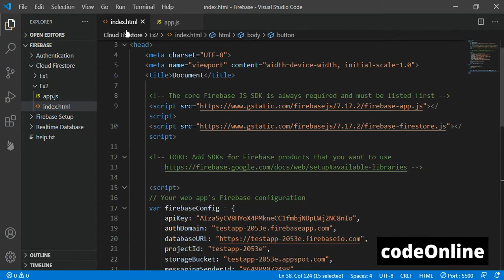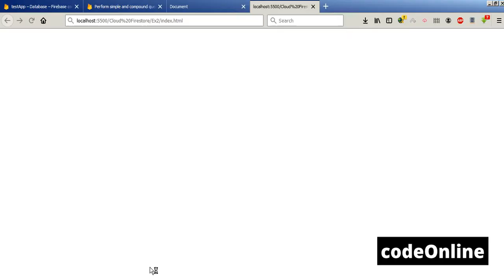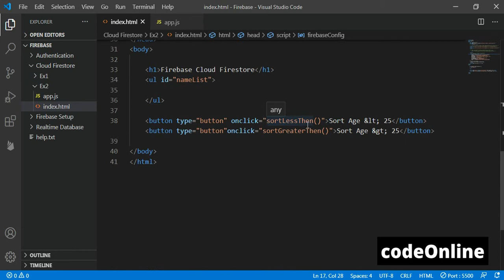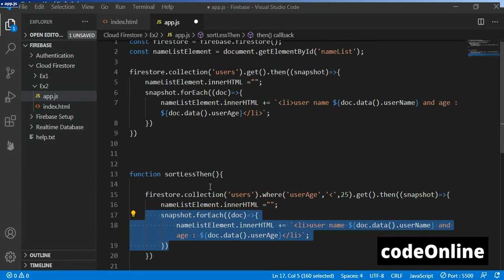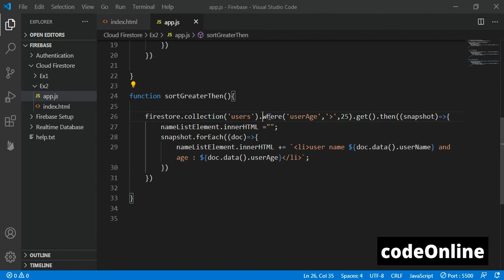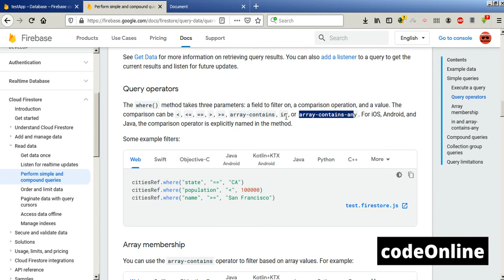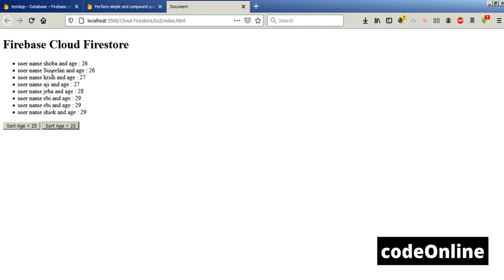#9 Firebase Web Cloud Firestore Queries in Tamil